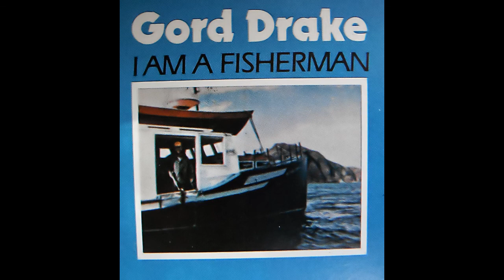Gord Drake - I Am A Fisherman ( FULL ALBUM)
1_ 0:00 I Am A Fisherman (Bud Davidge)
2_ 2:22 Crazy Arms (Carl Smith)
3_ 5:09 Silver And Gold (Trad.)
4_ 7:28 Sam`s Ghost (Ivan Dory)
5_ 10:05 Rugged Shores (Ruby May)
6_ 12:25 The Old Lament (Tom Keeping)
7_ 16:45 Chain and Anchor Waltz (Trad.)
8_ 18:55 I`ll Sing The Chorus Over (Bud Davidge)
9_ 21:39 Saturday Night At Joe`s (Lloyd Strickland)
10_ 23:57 Newfoundland Fishermen (Cyril Brown)

DISTRIBUTED BY GORD DRAKE
BELLEORAM NEWFOUNDLAND
SWC PRODUCTIONS, ENGLISH HARBOUR WEST, NF
Engineered By Sim Savory At SIM`S STUDIO,
Belleoram, Newfoundland,
Cover Photo by Alex Hickey, St Jacques, Newfoundland.

Vocals:         Gord Drake
Rhythm Guitars: Gord and Sim
Harmonies:      Bud and Hughie Poole
Accordion:      Gord Drake
Drums:          Conrad Williams
Piano:          Sim
Steel Guitar:   Mike Higgins
Bass:           Cyril Brown

Dear Friends:

It`s been over A year since I released my first single, I am A Fishermen , and i`m happy to now follow it up with my first album. I`m happy to be able to include here some new songs as well as some favorites you have heard me do on stage. I want to thank all of those who have encouraged me to make this album, especially Sim, Bud, Tom, Cyril, and Hughi, who have all contributed to making it a reality. Thanks to Sidney and "The Charles and Wallace" for A good looking cover. Many Thanks!